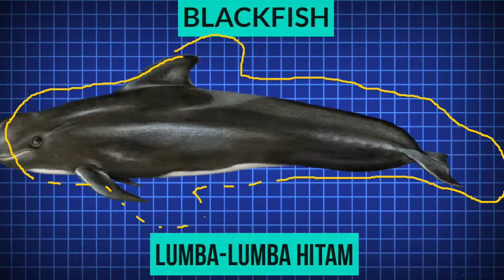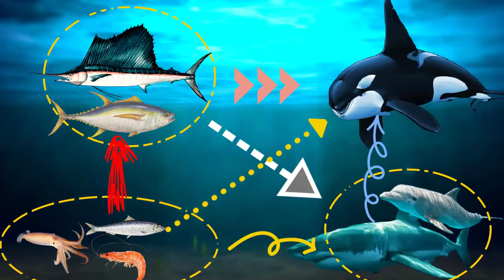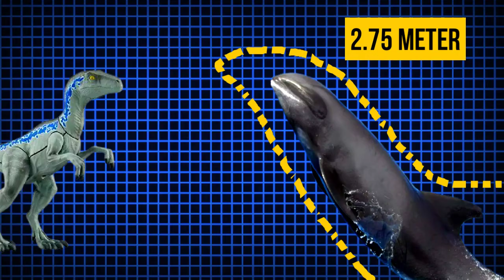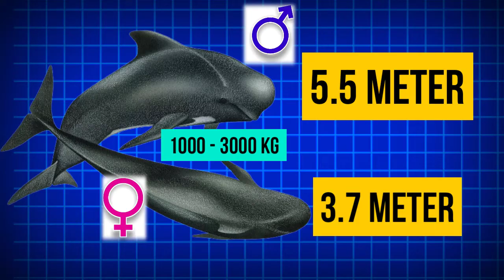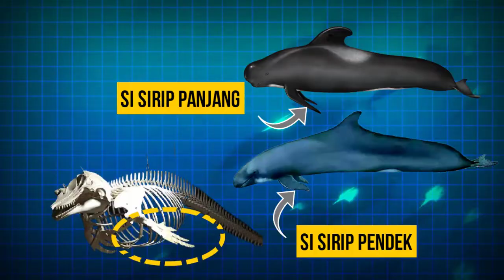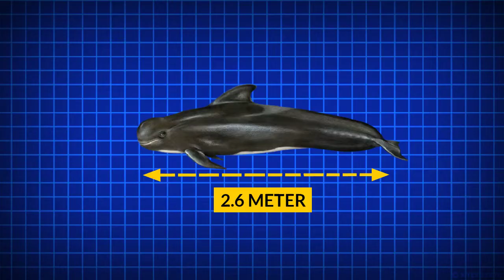Bukan Hanya Orca, 6 Jenis Paus ini Ternyata adalah Lumba-lumba, Kamu mungkin belum tahu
Paus merupakan hewan terkeren yang semua orang sudah kenal. Lumba-lumba juga keren. Tapi, hingga saat ini masih banyak ketimpangan dalam penamaan 2 mamalia ini. Lumba-lumba dibilang paus, dan paus dibilang Lumba-lumba. Ada 6 spesies Lumba-lumba, namun kerap dikenal sebagai Paus. 6 spesies ini juga dikenal sebagai Lumba-lumba hitam atau istilahnya  "blackfish".
00:00 Blackfish (ikan hitam/Lumba-lumba hitam)
00:41 Paus Pembunuh (Killer Whale) atau Orca (Orcinus Orca/Cetacea/Delphinidae)
01:36 Paus Kepala Melon (Melon Headed Whale) (Peponochepala electra/Cetacea/Delphinidae)
02:28 Paus Pembunuh Palsu (False Killer Whale) (Pseudorca crassidens/Cetacea/Delphinidae)
03:26 Paus Pilot Sirip Pendek (Short Finned Pilot Whale) Globicephala macrorhynchus/Cetacea/Delphinidae
03:59 Paus Pilot Sirip Panjang (Long Finned Pilot Whale) Globicephala melas/Cetacea/Delphinidae
04:38 Paus pembunuh kerdil (Pygmy Killer Whale) Feresa attenuata/Cetacea/Delphinidae
Paus pembunuh sebenarnya memang bukan paus, mereka adalah keluarga Lumba-lumba. Spesies mereka tersebar di seluruh samudra dari laut dingin ke laut hangat. Mungkin karena ukuran mereka yang sangat besar dari semua Lumba-lumba yang ada sehingga disebut paus. Paus berkepala melon tersebar luas di seluruh perairan tropis / subtropis sedunia, namun jarang ditemukan di lautan. Mereka ditemukan di dekat pantai hanya di sekitar pulau-pulau samudera, seperti Hawaii, Polinesia Prancis, dan Filipina. Asal usul nama nya diambil dari bentuk kepala nya yang lonjong seperti melon.
Paus pembunuh palsu adalah spesies lumba-lumba samudera yang merupakan satu-satunya perwakilan yang ada dari genus Pseudorca di family delphinidae.
Pembunuh Palsu punya pergerakan yang cepat sedangkan pembunuh kerdil bergerak lebih lambat.
Paus pembunuh kerdil bisa kamu jumpai di perairan hangat hingga ke perairan dingin.
© This is Copyright Video from CC Atribution
Ayo menjadi teman sekarang juga: 😂😊